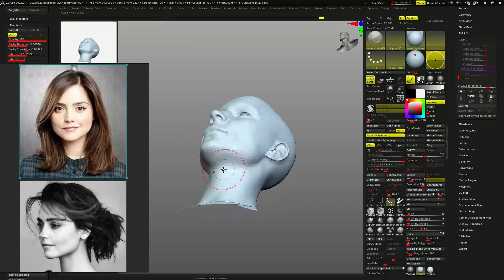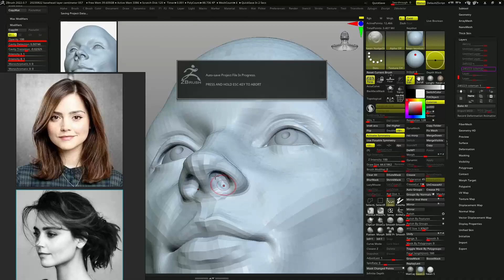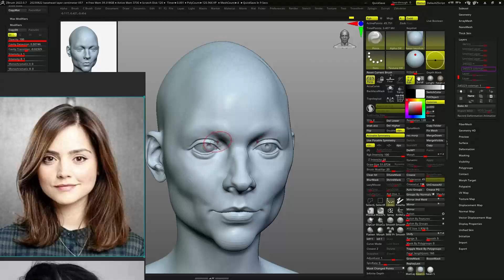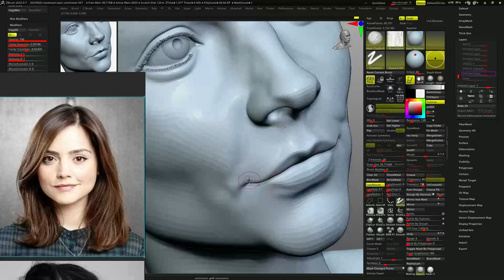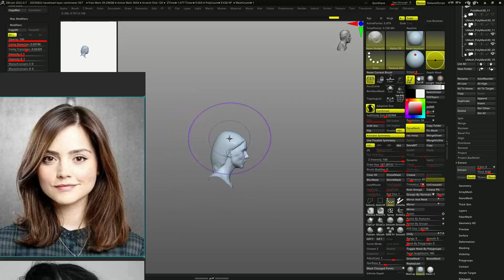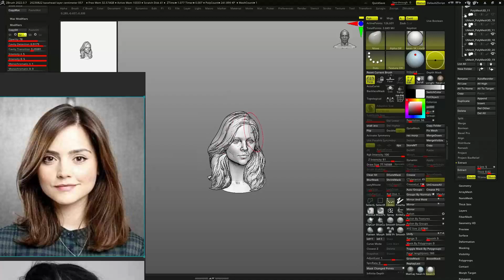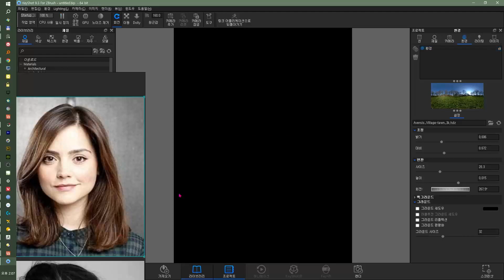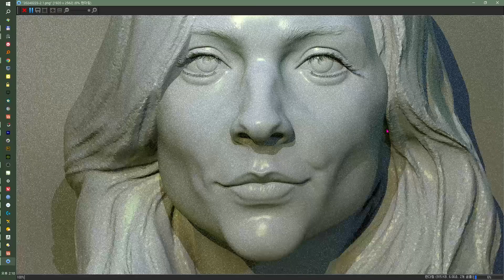Jenna-Louise Coleman,zbrush bust speedsculpting,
Jenna-Louise Coleman,zbrush bust speedsculpting,zbrush, character design, basemesh, 3d mouse, 3dconnexion,spacemouse compact,macro keyboard, wacom,cintiq pro 24, zbrush2022,